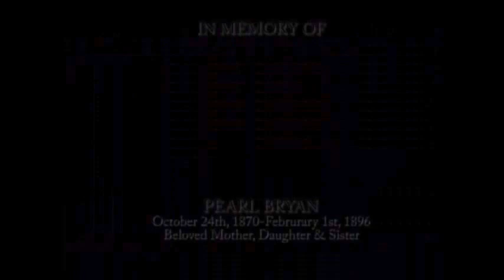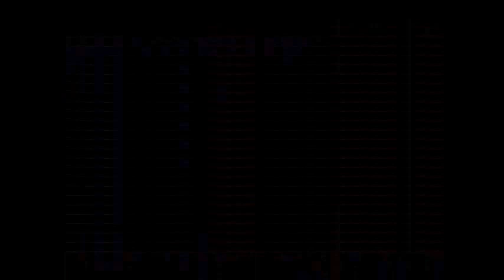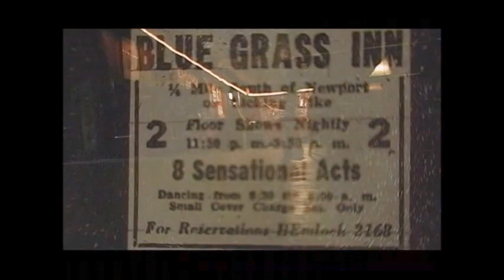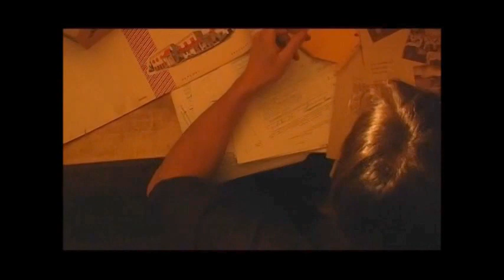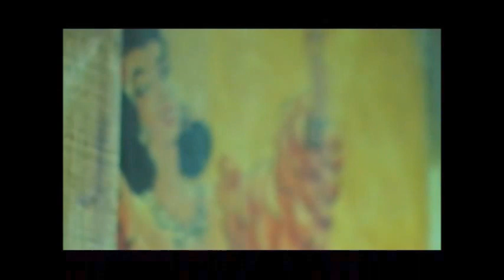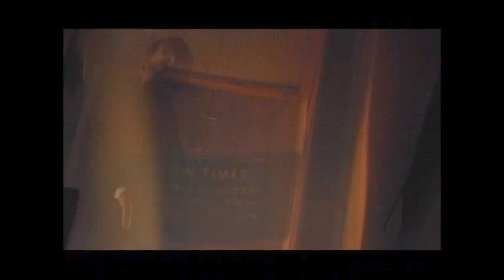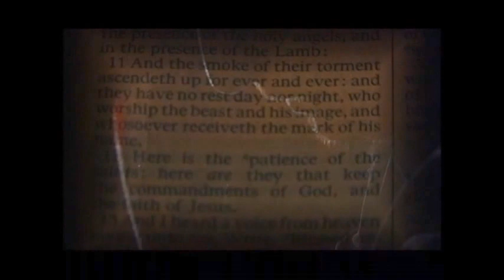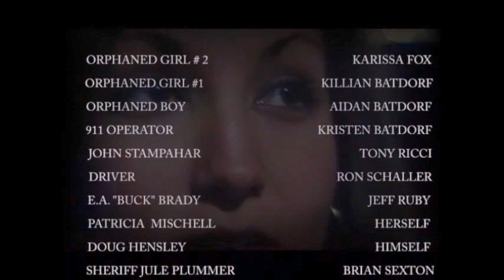Hell's Gate (2010) - Full Movie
In 2009 a movie about Bobby Mackey's Music World was made. Based off of the Novel "Hell's gate" by Douglas Hensley, it received much anticipation and excitement from the local media. Filming took over 12 months and had many setbacks, including several cast changes. The movie had a one time premiering in October 2010. It immediately died with only a handful of copies made.

I was in the movie and I have a copy. Maybe the only one left. I'm not sure. It's bad. It's REALLY bad. And the fact that it took over a year to make makes it worse. Regardless, I wanted to finally release it to the world. I hope you enjoy it. Feel free to tear it apart. It's pretty funny.